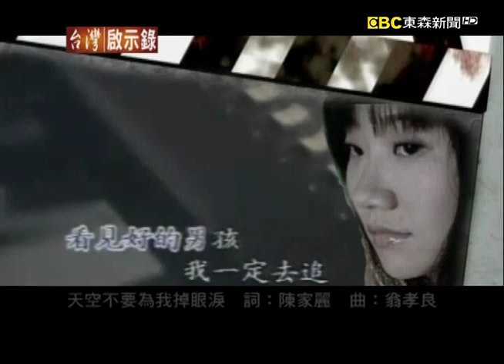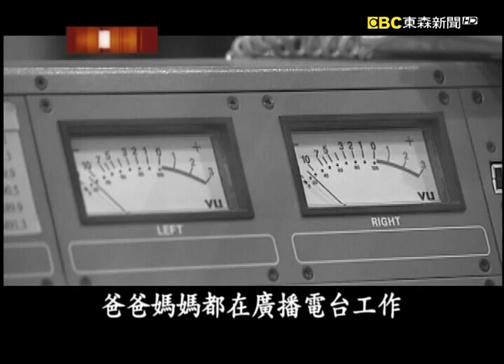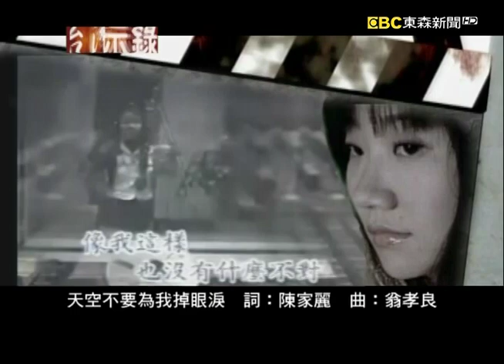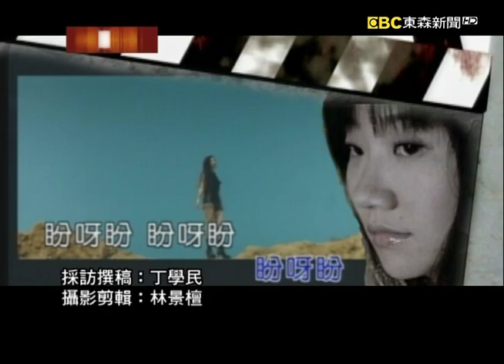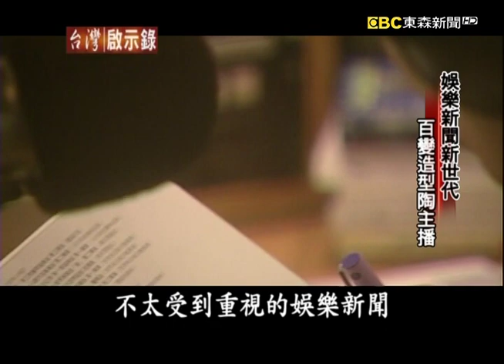小陶子成名路 娛樂新聞新世代【台灣啟示錄精華】復刻版 第695集 ｜洪培翔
陶晶瑩知道自己從來就不是一個漂亮的女生，她沒有非常亮麗的外表，從小她是在一個重男輕女的家庭長大，她的背景再平凡不過了，但她卻能夠在以貌取人的演藝圈闖出了一番成績，連自己的媽媽都說非常意外，沒想到我女兒這麼醜也能夠上電視當明星。即使是自己的媽媽，即使是笑笑的說，但對女生來講這樣子的話聽進耳朵裡頭還是滿傷人的。剛進演藝圈的時候，陶晶瑩幾乎常常都要面對外界對她外在的批評，這難聽的話聽久了，她心臟也愈來愈強了，她曾說她就像是鴨子在划水，大家只看到表面上面，她從容應付的優雅，但是看不見兩隻腳ㄚ子，在水底下拚了命的踢啊踢啊，就怕自己被溺死了。

當年陶晶瑩出道就爆紅，但是主持節目來得快、去得也快，突然間手上一個不剩，她不曉得自己究竟哪裡做錯了，甚至一度萌生不如歸去的念頭。如果不是小燕姐的一番話點醒了她，也不會有後來引領娛樂新聞風潮的陶主播了。

有一句話說，危機其實也是轉機。陶晶瑩在1994年悟出了這句話的道理，那一年不曉得什麼原因，她手上的節目一個一個被換掉，她很沮喪，覺得自己碰到了瓶頸，想要退出演藝圈，小燕姐知道之後，她問陶晶瑩，妳有什麼代表作嗎？如果還沒有，要不要先做出一個代表作，之後再來考慮退出這個問題，就是小燕姐的這一番話點醒了陶晶瑩，她在質疑聲浪當中，接下了娛樂新聞主播的挑戰，她戰戰兢兢的全力以赴，所有的主播稿她都自己寫，她的觀點獨到造型百變，她成功塑造出陶主播的形象，她讓當初所有質疑她不夠權威、不夠專業的人，通通閉上嘴巴。